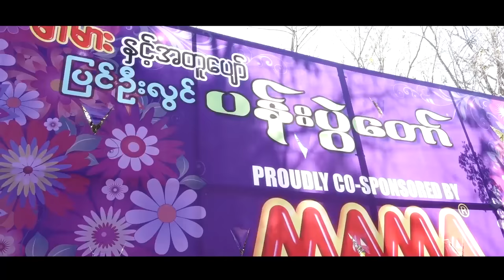Flower Festival, Pyin Oo Lwin